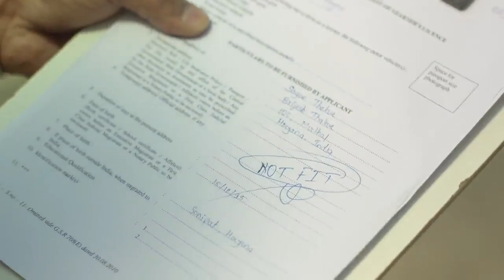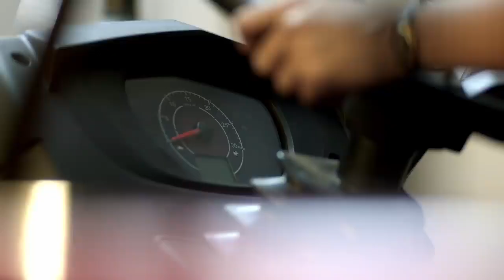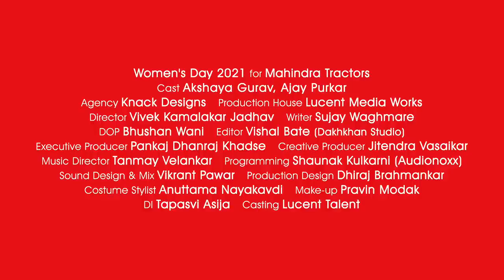Mahindra Tractors Women's Day Digital Ad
Video Courtesy - Mahindra Group - Tractor Division